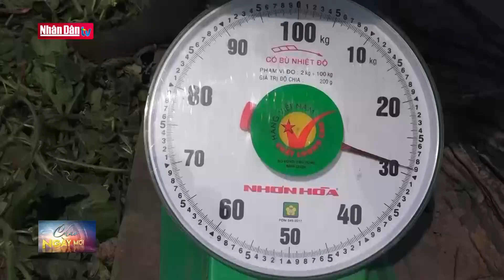Sản lượng vải tại Hải Dương ước đạt 35.000 tấn | Tin kinh tế xã hội sáng 10/5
Sản lượng vải tại Hải Dương ước đạt 35.000 tấn | Tin kinh tế xã hội sáng 10/5 | Truyền Hình Nhân Dân
1. Dự Báo Thời Tiết Hôm Nay